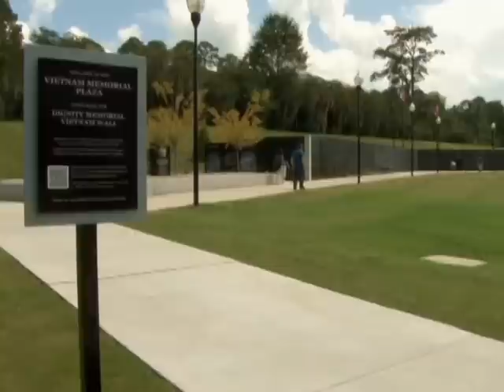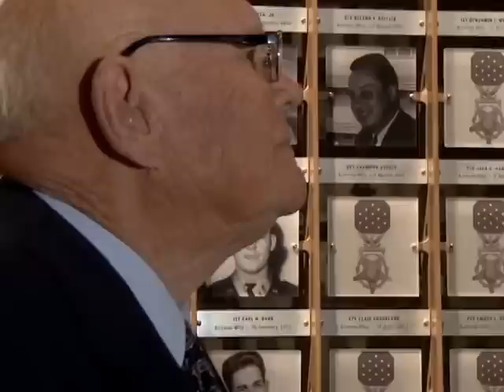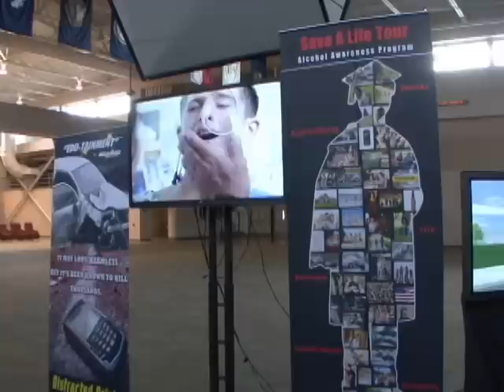The Benning Report, September 8, 2014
Medal of Honor Selectee visits the National Infantry Museum
Save a Life Tour stops at Fort Benning
Fort Benning Welcomes its New Armor Commandant and bids Farewell to the 19th Medical Detachment